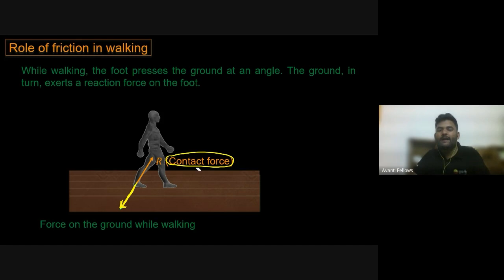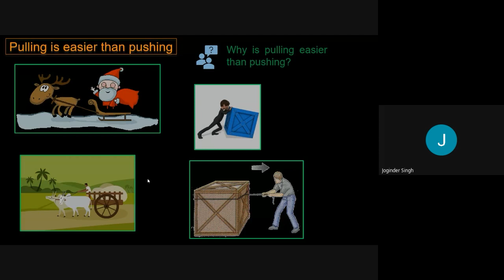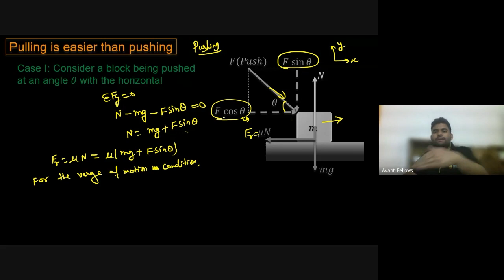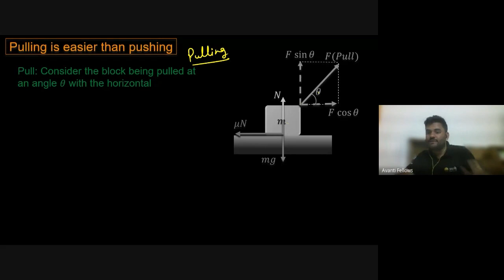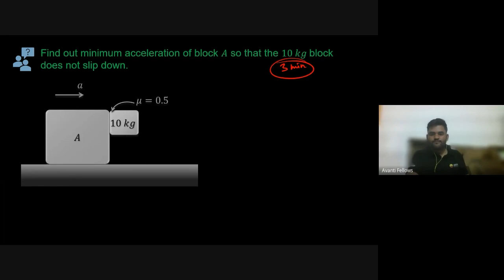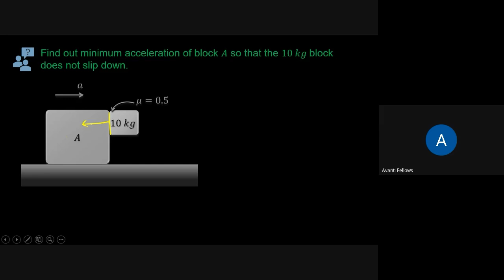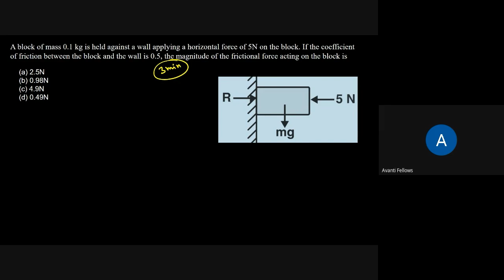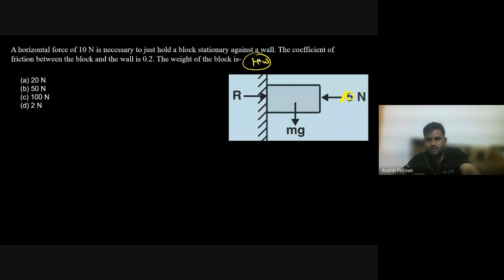Friction - Role of Friction in Walking, Pulling & Pushing | 11th JEE Physics | 21st Feb 2023